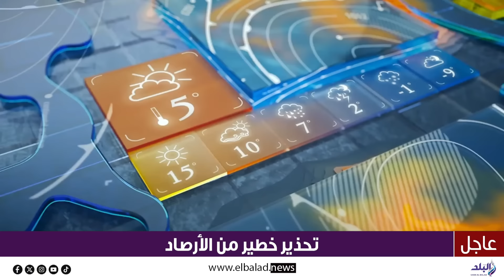احذروا .. عواصف رعدية وأمطار غزيرة بهذه المناطق خلال ساعات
ما عليك سوى الانتساب إلى هذه القناة للاستفادة من المزايا:
ElBaladOfficial#
ElBalad_Official#